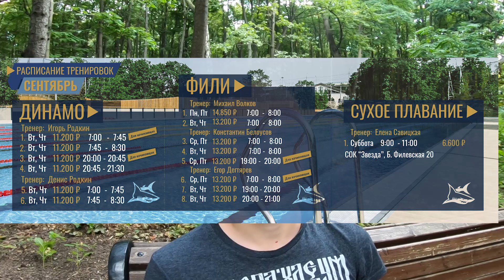КАК ПРАВИЛЬНО ПЛАВАТЬ КРОЛЕМ? С ПРЯМЫМИ РУКАМИ ИЛИ ВЫСОКИМ ЛОКТЕМ? ПРОНОС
Всем привет!

Пронос прямой рукой или с высоким локтем? На этот вопрос постарались ответить в данном видеоролике.

Привели аргументы, объяснили условные правила выбора того или иного проноса.

Тема до сих пор муссируется и два противоборствующих лагеря не пожали друг другу руки :)

И скорее всего через тысячу лет так же будут спрашивать : Как правильно плавать кролем? Как правильно делать пронос? Прямой рукой или с высоким локтем?

В ролике не был затронут серьезный пласт проблем связи проноса прямой руки и травм связочного аппарата.

Так же не рассматривался вопрос плавания в гидрокостюме.